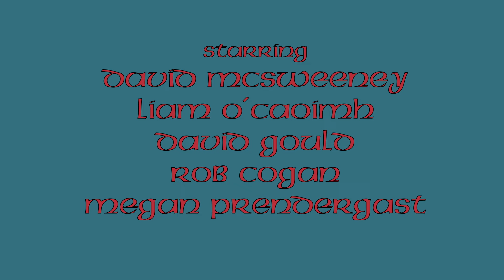Plight of the Pintman (2023) - Official Trailer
Trailer for our 2023 short film Plight of the Pintman.

A young bartender has some terrible news for three of the pub's regular patrons.

Starring:
David McSweeney as Donncha
Liam O'Caoimh as Pat
David Gould as Georgie
Rob Cogan as Tommy
Megan Prendergast as woman in beer garden
Graham McSweeney as man in beer garden

Directed by Graham McSweeney
Written & Produced by David & Graham McSweeney
Director of Photography - Callan Buckley
Sound - Peter McCarthy
Edited by Graham McSweeney

Special thanks to Maureen O'Sullivan & The Strand Bar

We're David & Graham McSweeney! An indie filmmaking duo from Cork, Ireland. We make comedy sketches, short films and feature films and release them all here for free.